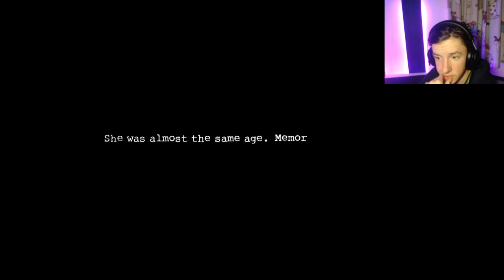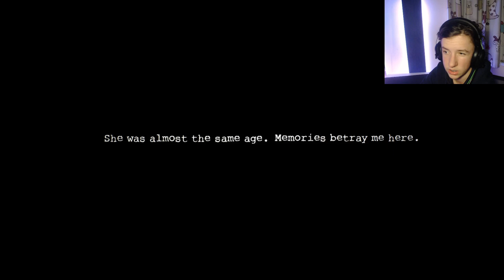THIS CHAPTER GIVES ME NIGHTMARES - Dark Deception Chapter 2 - Part 1